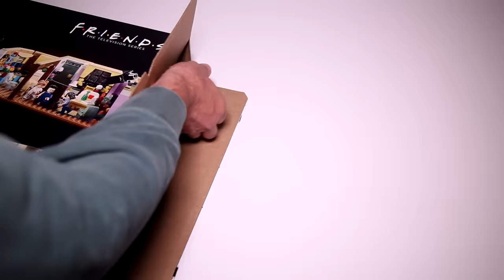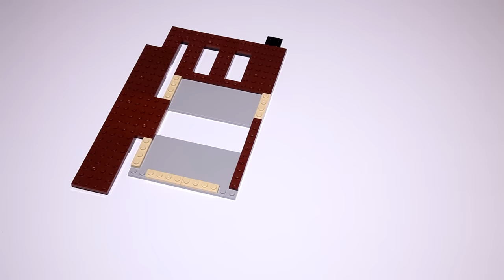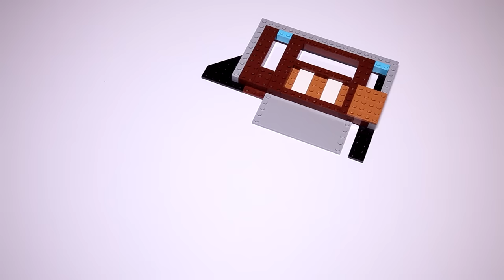Lego 10292 The Friends Apartments Speed Build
A detailed look at Lego Creator Expert 10292 The Friends Apartments with so many classic scenes from the TV series.  This video was produced for adult fans of Lego who appreciate great design..

Pieces 2,048
Price $149.99

You’ll find all the gang, plus Janice, included, each wearing authentic costumes like Rachel in her classic tartan skirt outfit and Joey wearing all Chandler’s clothes. With so many details, this LEGO Friends set looks fantastic on display.